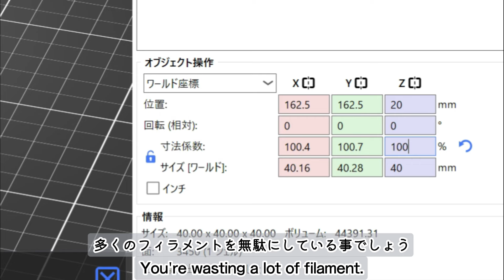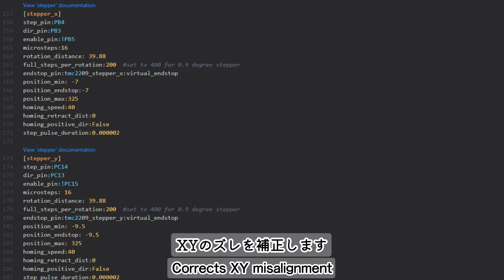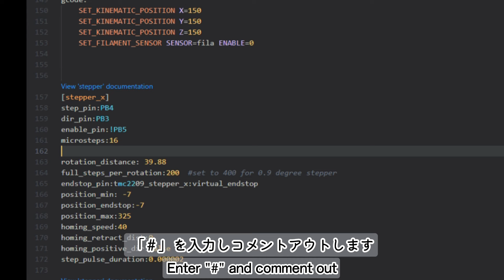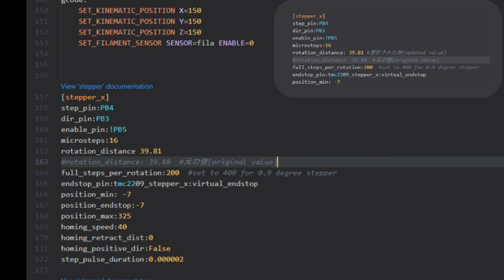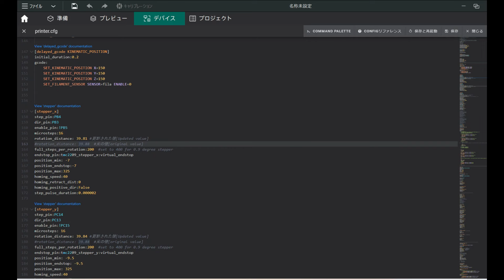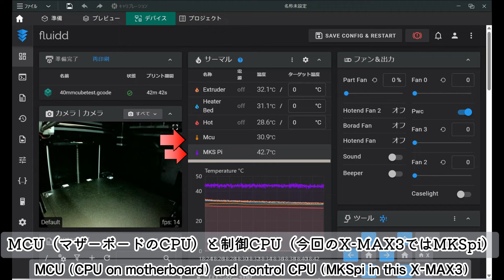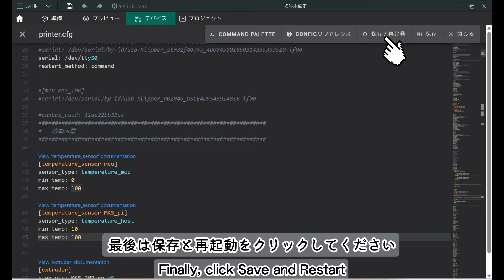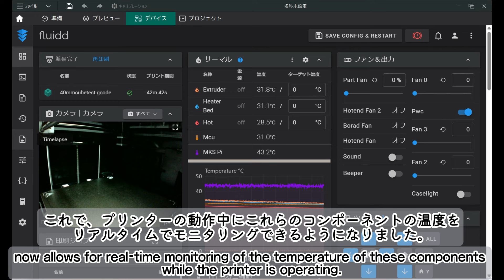3Dプリンターの小技2選！XY印刷精度の修正とCPU温度表示方法 ３Ⅾプリント後のXYの長さ違いを揃える方法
今回の動画では、3Dプリンターの精度と安全性を向上させる二つの重要な技術を紹介します。まず、XY軸の印刷精度を改善するための具体的な方法を学び、次にプリンターのMCUと制御CPUの温度をUIに表示させる設定方法を解説します。これらの設定は、特にQIDItech X-MAX3を使用している方におすすめですが、他のKlipper搭載プリンターにも応用可能です。初心者から中級者の方々にも理解しやすい内容となっていますので、是非ご覧ください。

QIDI TECH X-Smart3 3Dプリンター 500mm/s高速デスクトップfdm 3Dプリンター

QIDI TECH MAX3 3Dプリンター,オールラウンド大型3Dプリンター,600mm/s高速

printer.cfgへ↓
[temperature_sensor mcu]
sensor_type: temperature_mcu
min_temp: 0
max_temp: 100

[temperature_sensor MKS_pi]
sensor_type: temperature_host
min_temp: 10
max_temp: 100

楽曲
　DOVA-SYNDROME

00:00  オープニング

撮影機材
Xperia1V